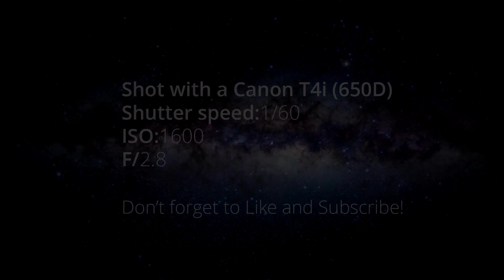Geminids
A timelapse of the Geminids Meteor Shower. Taken 12/13-14/14
Be sure to watch in full screen on the highest resolution to see the meteors!
Peaking at about 120 per hour, and at a velocity of 35 km/sec. The Geminids, are truly one of the most dazzling shows of the year!
Shot with a Canon T4i (650D) with a total of 582 pictures.
ISO 1600 & F/ 2.8
*Correction* Shutter speed: 30'' instead of 1/60!